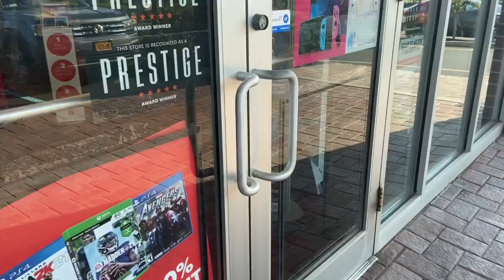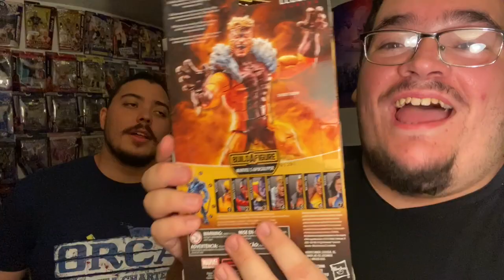TOY HUNTING FOR MARVEL LEGENDS/STAR WARS & MORE!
TODAY TURNED OUT TO BE A GOOD DAY!!! FOUND SOME UNEXPECTED FINDS TO ADD TO MY TOY COLLECTION!

Dean Joseph
17 Rector Street